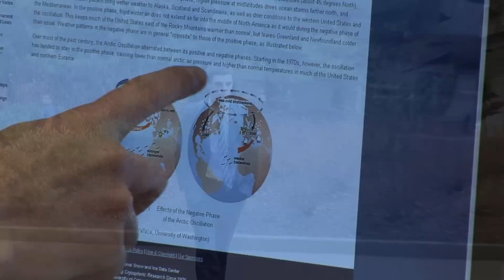Why is the Winter Weather So Warm?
With late January and early February temperatures reaching into the 60s, Rutgers students aren't the only ones wondering what is going on with our weather.  New Jersey State Climatologist Dave Robinson says January 2012 marked the 12th month in a row with above average temperatures.  Hear his explanation: